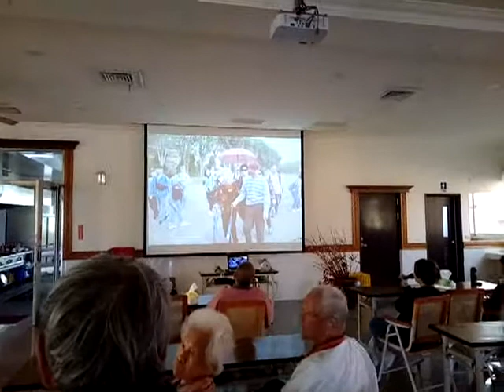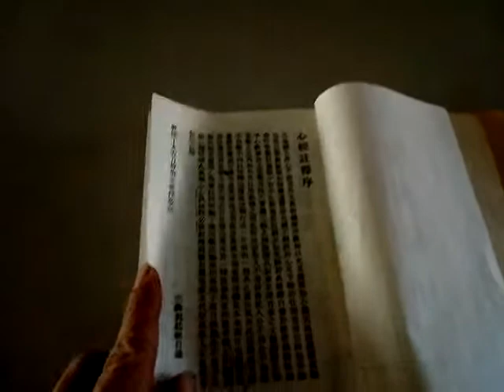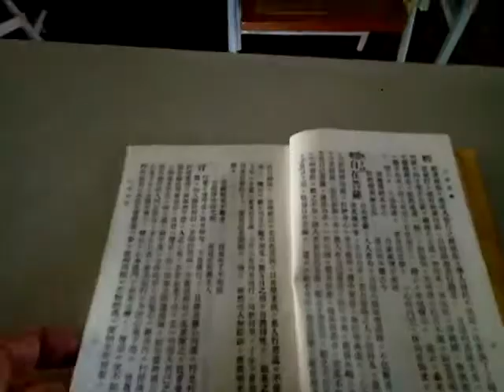VID 20190315 093250心經註__愛祥佛堂老菩薩班觀看參訪神威天台山大道場、遊美濃民俗文化館的照片